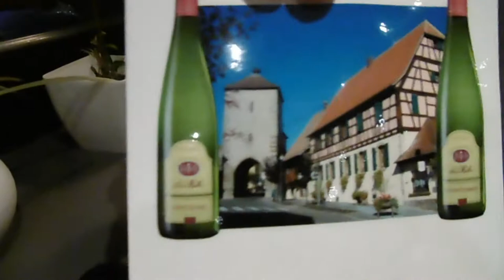Gezellig eten wat helaas verkeerd viel door de sambal #45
gezellig samen eten  .. en daarna me niet lekker voelen  en ff een knuffelen met me meisie